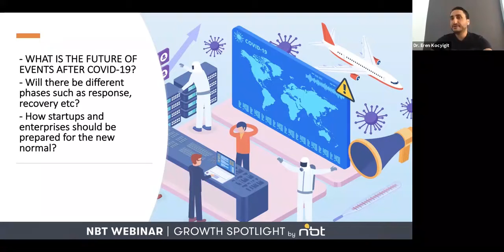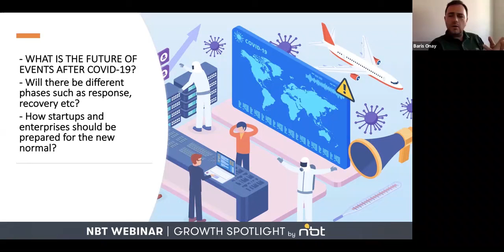What is the future of the event sector after COVID 19?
Baris Onay, Chief Commercial Officer at Tarsus Group joined Dr. Eren Kocyigit in our webinar: NBT Growth Spotlight | Key Growth Topics for Event Industry.

They discussed the future of the event sector after COVID-19 and how startups and large enterprises can be prepared for the new normal.